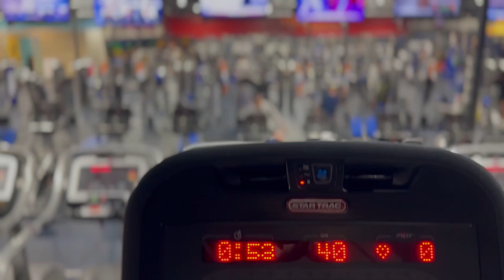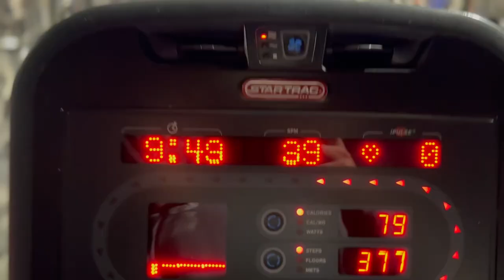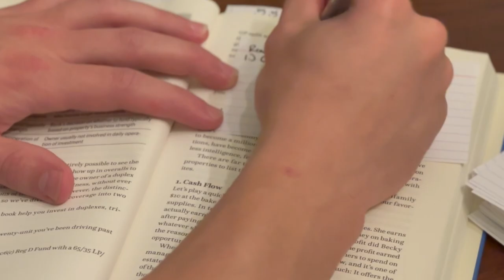Up and Coming Influencer Series Ep. 4: 75 Hard A Day in the Life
Hey guys this is my latest VLOG.  In this video I will be taking you through a day in the life of 75Hard, giving you all the details and demonstrating what it is all about.  I will also be taking you through a pull day workout and provide you the sets and reps through each exercise to give you a greater understanding.  I am very thankful for all of you who take the time out of your day to watch this video.  Let's get some gains!